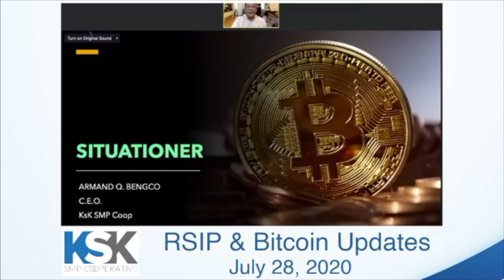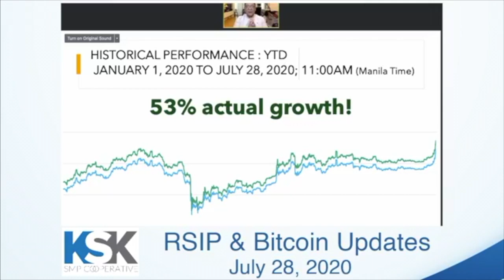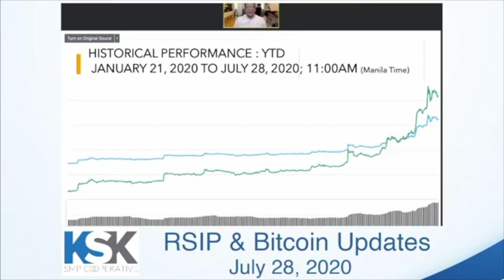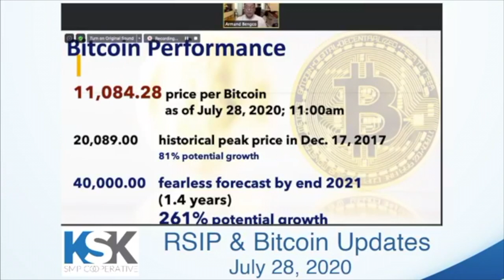295% return in Bitcoin in 3 years!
Tuluyang tumataas ang Bitcoin sa kasalukuyang panahon. Alamin kung gaano kataas ang growth ng Bitcoin mula noon!

Interested to join?